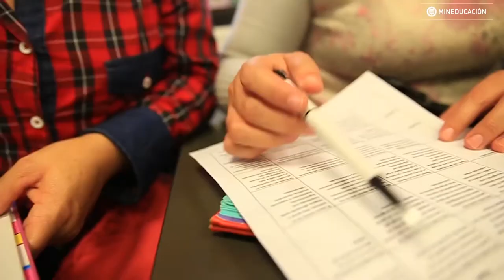Rendición de Cuentas MEN 2016 - Becas Docentes